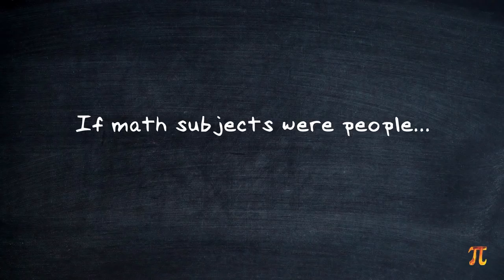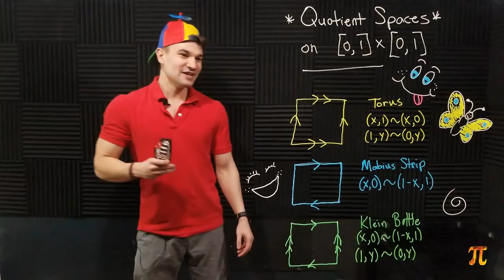If Math Subjects were People (ft. Nelly Furtado and Illidan Stormrage)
Credits:

Shop Theme - The Legend of Zelda: The Ocarina of Time

One-Winged Angel - Final Fantasy VII: Advent Children
Composer(s): Nobuo Uematsu
Arranger(s): Nobuo Uematsu

I'm Like a Bird - Nelly Furtado

Rejection of the Gift - World of Warcraft: Legion

Outro by Superstaar Beats

Audio Interface